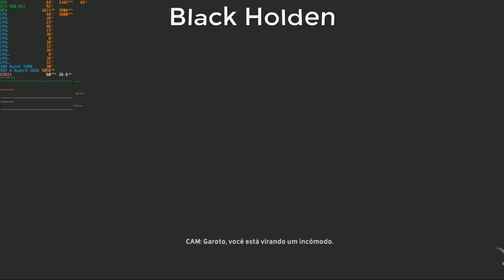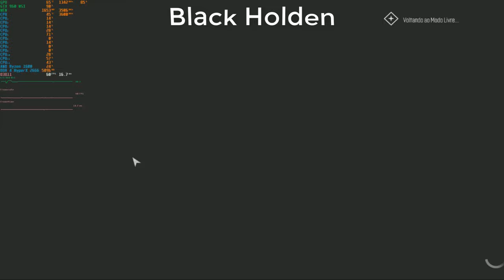The Crew Worldwide #41 Golpe Traiçoeiro !GMA#